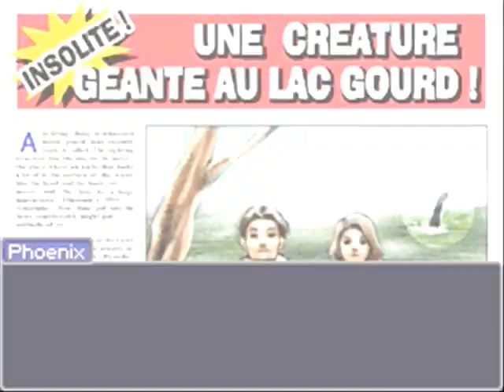Phoenix Wright Ace Attorney - Affaire 4 : Adieux et volte-face - 2ème partie - [4-5]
All rights by Nintendo and Capcom.